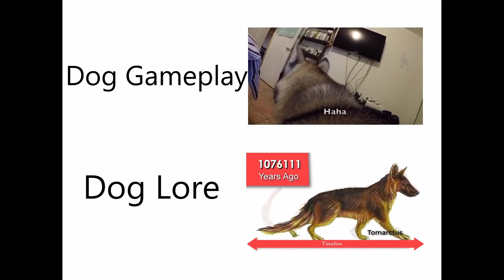dog gameplay vs dog lore